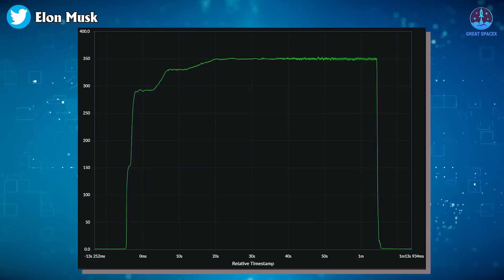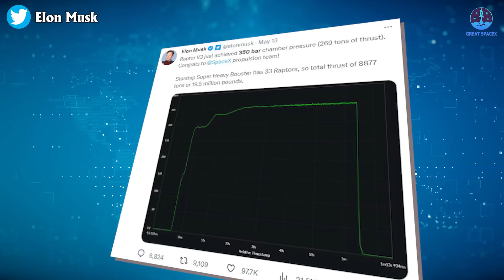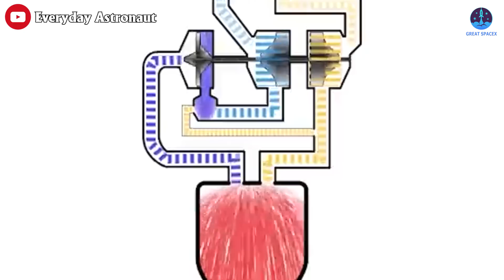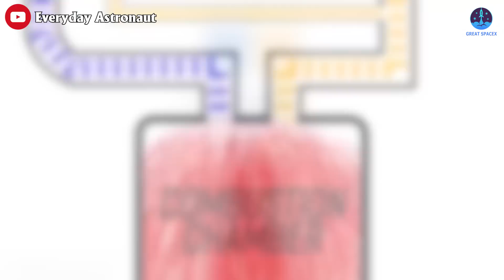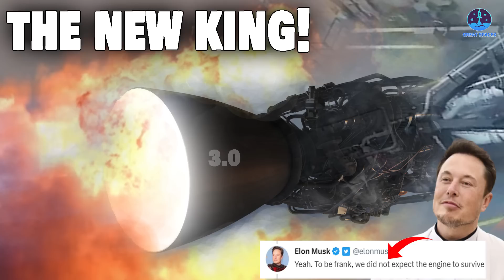SpaceX's New Raptor 3 FIRING is more surprising than you think, Elon's reaction...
1) 🎵 ABOUT ALL TRACK IN MY VIDEO 🎵

SpaceX's New Raptor 3 Smashed the World Record!
This is the awe-inspiring power of SpaceX's latest triumph: The Raptor 3 engine. This revolutionary masterpiece has obliterated world records. With its extraordinary performance and unmatched capabilities, the Raptor 3 has catapulted SpaceX to new heights, solidifying its position as a trailblazer in the space industry and revolutionizing the realm of space exploration.
Find out in today's episode of Great SpaceX:
During the recent Raptor 3 engine test, SpaceX treated the world to a breathtaking spectacle. Test footage revealed the immense power and fiery brilliance of the engine as it roared to life, leaving onlookers in awe of its might. It signifies a remarkable advancement in performance and propels the boundaries of what is possible in space exploration.
Tested under rigorous conditions, the Raptor 3 engine astounded experts with exceptional capabilities. Amidst the excitement, Elon Musk, the visionary behind SpaceX, took to Twitter to share the remarkable achievements of the Raptor 3 engine.
It's really generating a staggering thrust force of approximately 269 tons and operating at a chamber pressure of 350 bar.
By comparison, the closest engine to the Raptor that uses a phased combustion cycle with methane and oxygen is the BE-4 engine, which is expected to produce about 245 tons of thrust.